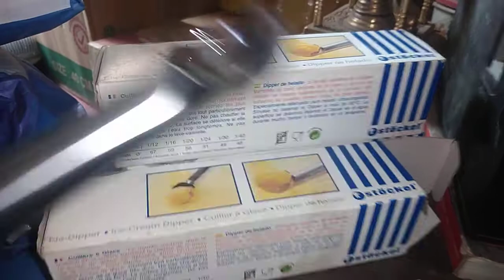معلقه آيس كريم الماني